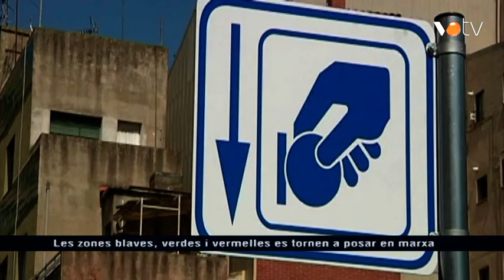VOTV - Les zones blaves, verdes i vermelles es tornen a posar en marxa